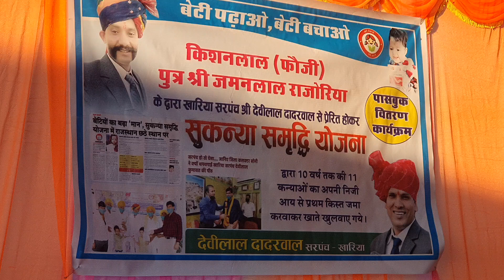खारिया सरपंच देवीलाल दादरवाल से प्रेरित होकर किशनलाल फौजी राजोरिया ने सुकन्या योजना में खाते खोलें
खारिया सरपंच देवीलाल दादरवाल से प्रेरित होकर किशन लाल फौजी पुत्र श्री जमन लाल राजोरिया के द्वारा सुकन्या समृद्धि योजना में अपनी निजी आई से  बच्चियों के खाता खुला कर व स्वच्छ भारत अभियान के तहत डस्टबिन वितरित किए